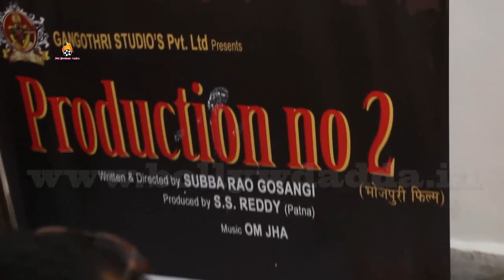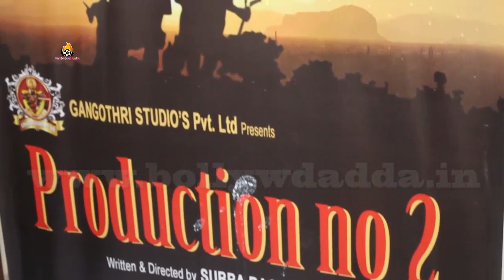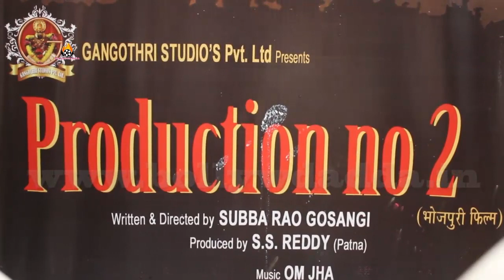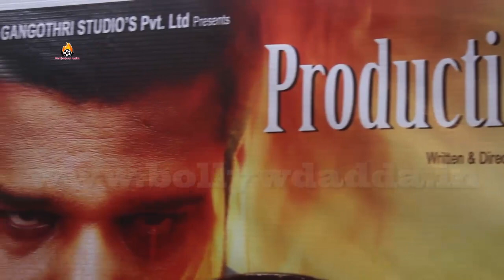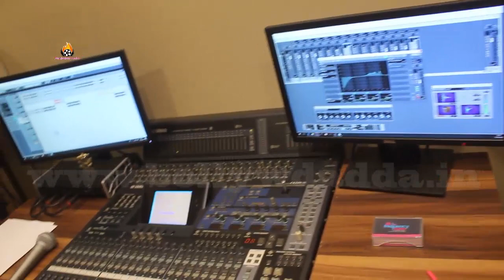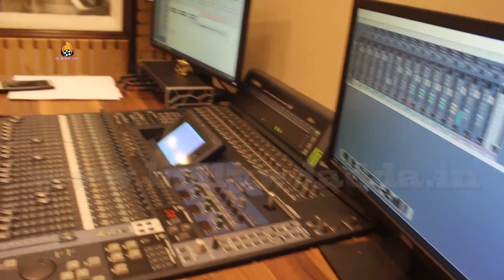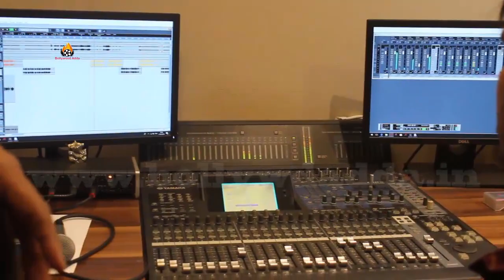रितेश पांडेय और सुब्बा राव फिर एक साथ फिल्म मुहूर्त हुआ मुंबई में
More Information Whatsapp No 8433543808रितेश पांडेय और सुब्बा राव फिर एक साथ फिल्म मुहूर्त हुआ मुंबई में